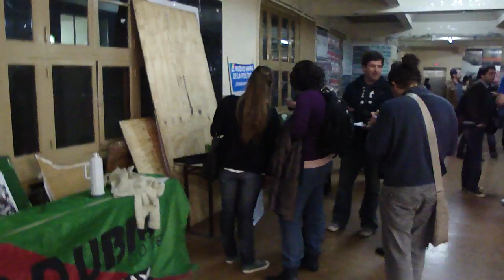Mapa de la política en UBA Derecho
El Partido Liberal Libertario repartiendo y completando el test de orientación política en UBA Derecho.